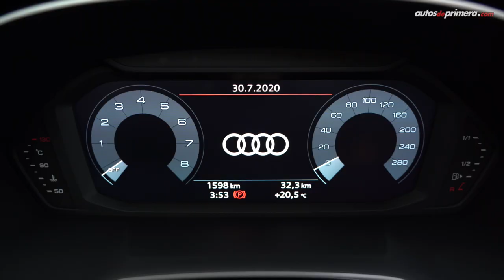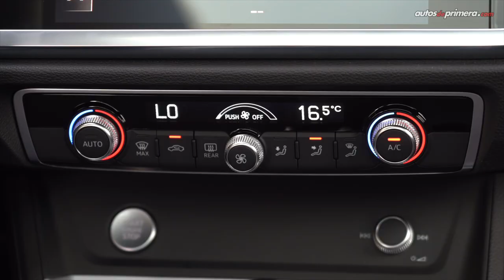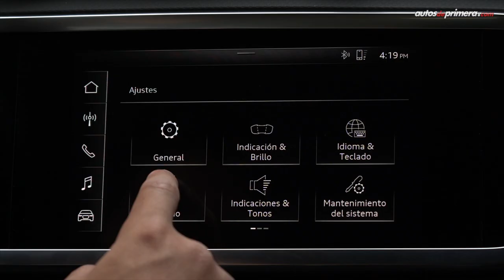Audi Q3 Sportback 🔥 Un SUV-Crossover Premium único 🔥 Prueba - Reseña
Audi Q3 Sportback, probamos la nueva versión deportiva de la exitosa SUV Audi Q3. La nueva Audi Q3 Sportback es un crossover inédito que llega para complementar el portafolio junto a su hermana la Audi Q3 SUV. La 2022 Audi Q3 Sportback es un modelo único en su segmento. ¿Qué les parece? Les gustó la Nueva Audi Q3 Sportback 35 TFSI?. Versiones y precios aquí:⬇⬇⬇

Precios Nueva Audi Q3 Sportback 2020 (agosto 2020):
Audi Q3 Sportback 1.4L 35 TFSI Ambition Plus $148´900.000 (video) (USD 39.359)
Audi Q3 Sportback 2.0L 40 TFSI S-Line $165´900.000 (USD 43.852)

El precio en dólares es a una TRM de 1 dólar = $3.783,15 pesos colombianos.

El precio final podría variar en cualquier momento. (Verificar en los concesionarios de la marca).

Presentado por: Cesar Arboleda, @Cesarbol (Instagram) @CesarArbol (Twiter) para Autos de primera @AutosdeprimeraYT

Resumen del vídeo: ⬇️
0:27 Introducción
1:07 Diseño
2:48 Medidas
3:30 Interior
6:32 Seguridad
7:01 Sillas traseras
7:41 Baúl
8:42 Motor Audi Q3 Sportback
9:39 Aceleración
11:22 Audi Q3 Sportback 40 TFSI
13:06 Precio